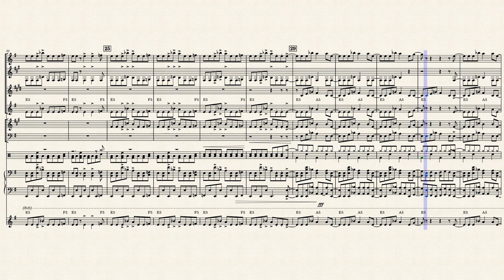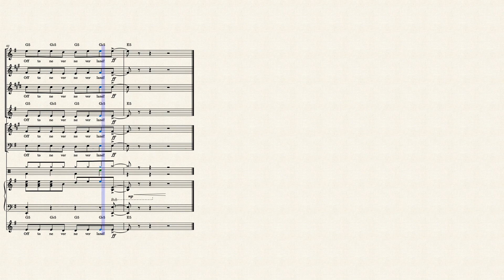Enter Sandman arranged for MMCS for band, recorder, ukulele & xylopho